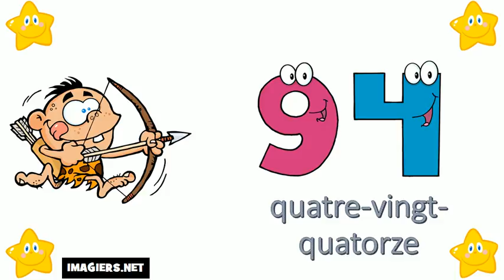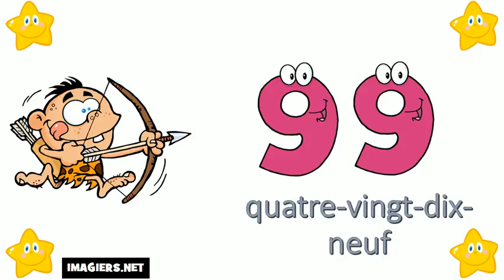Aprende Francés # Los números del 90 al 100